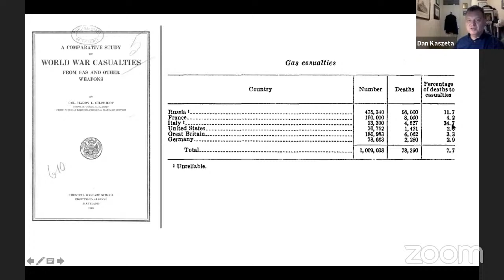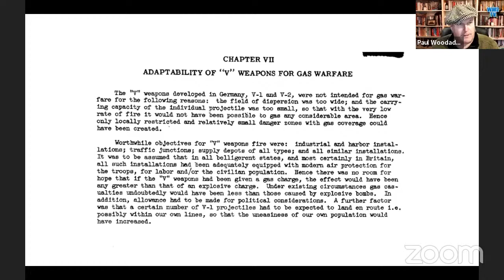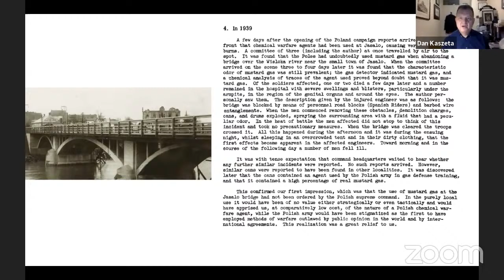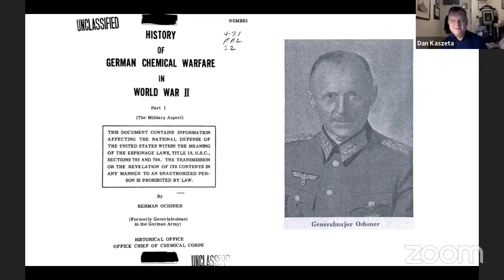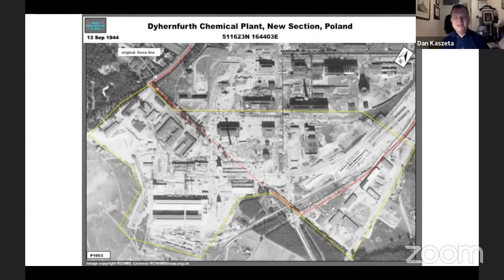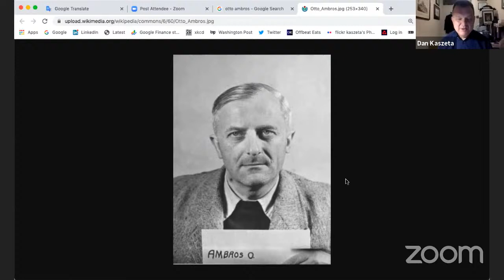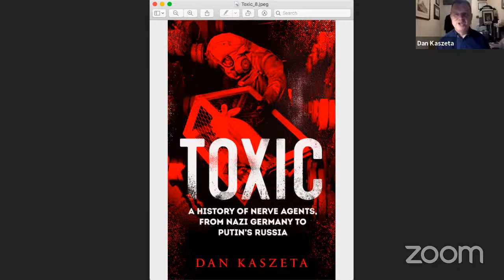Chemical Weapons in WWII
It is a widely held belief that chemical weapons and chemical warfare were significant in the First World War, but not the Second World War.  The actual history is much more complex. Chemical weapons were used between the Second World War in a number of ways that most people don’t really consider.

Joining us to discuss this is Dan Kaszeta. Dan has decades of experience in protecting against chemical and biological weapons, and has held positions in the US Army, the White House Military Office, the US Secret Service and private industry.

Dan will address the Japanese use of chemical weapons on the Chinese front - a campaign that resulted in more deaths than to mustard gas in the First World War. He will also explain the development of nerve agents by the Nazis and what happened to the stock piles of such dangerous toxins at the end of the conflict.